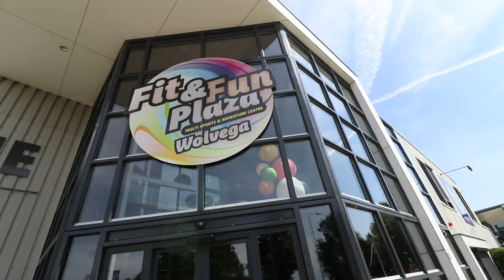TWO PEOPLE DID THEIR FIRST QUINT KABOOM! - Fit & Fun Plaza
Such an insane day at Fit & Fun Plaza trampoline park with the boys! Both Lars and Dani did their first ever quint kabooms which was insanely hyped! Lars did quint kaboom after only one set as well! Was so sick also to see Daniel throwing quads ndb completely chill, no idea how he does those. After the trampoline park session, we went back to Daniel's house for a gtramp session. Some good tricks were thrown here too, including triple cody and triple kaboom combos. I even did my best gtramp combo yet which I'm still proud of myself for.

Lars: @flipsbylars_
Dani: @daniverver
Daniel: @flips_daniel_
Youri: @youri.ig
Robin: @robin_flips_
Zano: @zanoodlw
Oliver: @oliver5021